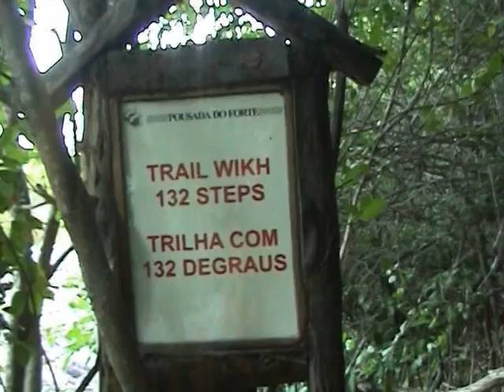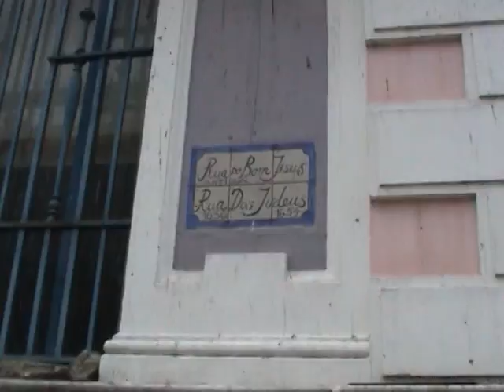Rondreis Zuid 2010